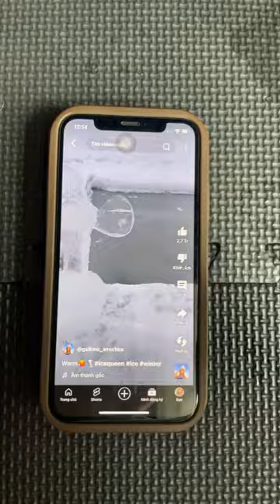Warm 😰 ice icecream shorts